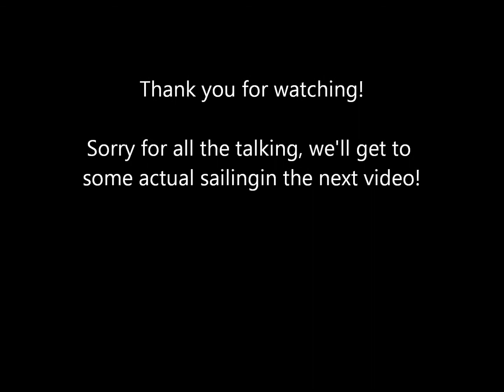Tiny Sails Ep.1 - Everything goes wrong at the boat launch.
On this episode of Tiny Sailboat Big Adventures, I go to launch my new (to me) West Wight Potter 15 at the Jamestown Marina and things that I didn't even know could go wrong do just that. Silver lining? Backing up a trailer for my first time went well.